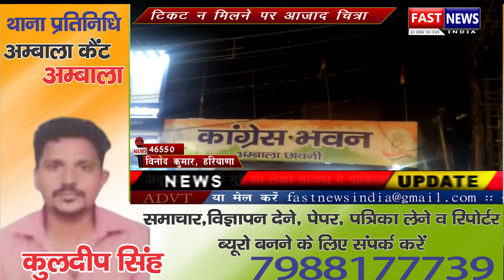महिला से लोभ के आधार पर शोषण